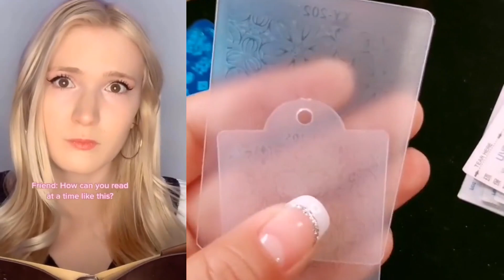⚡ NAIL ART STORYTIME TIKTOK ✨ Regal Nails || @Brianna Guidryy POVs Tiktok Compilations 2023 #9